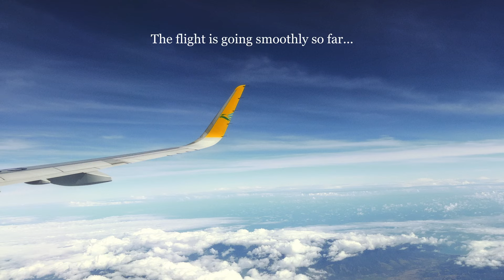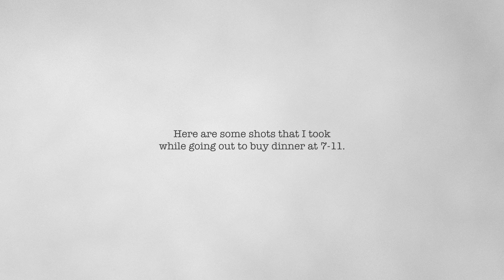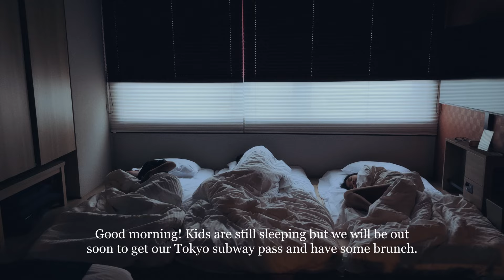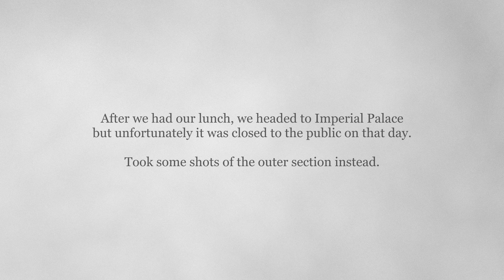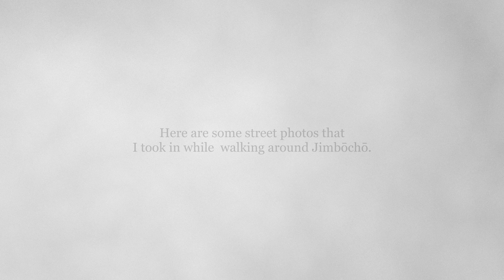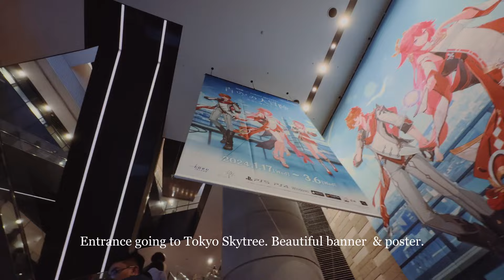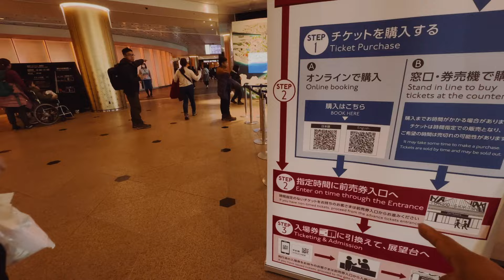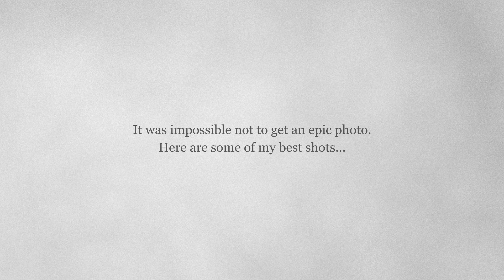JAPAN TRAVEL VLOG | Incredible TOKYO!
JAPAN TRAVEL VLOG | 14 Days Travel Around Japan! Part 1 - Tokyo

🌸 Join us on an unforgettable family adventure across Japan! 🇯🇵 From the electric streets of Tokyo to the serene beauty of Nagano's snow-capped mountains, we'll explore the vibrant culture, delicious cuisine, and breathtaking landscapes this amazing country has to offer. Get ready to be enchanted by the historical significance of Hiroshima, captivated by the traditional charm of Kanazawa and Takayama, and awe-inspired by the iconic Mount Fuji. Don't miss out on the whimsical world of Totori and the bustling cityscape of Osaka! 🏯 Join us on this journey of a lifetime! 🎎 FamilyTravel JapanAdventure ExploreJapan"

Graded with FilmConvert Nitrate

00:00 - Manila to Narita International Airport
01:53 - Airport transfer to accommodation
03:00 - Accommodation
04:00 - Imperial Palace, Jimbocho
07:15 - Shibuya Scramble Crossing
08:25 - Tokyo Metropolitan Government Building
09:22 - Tokyo Skytree
11:53 - Landscape shots
13:22 - Dinner